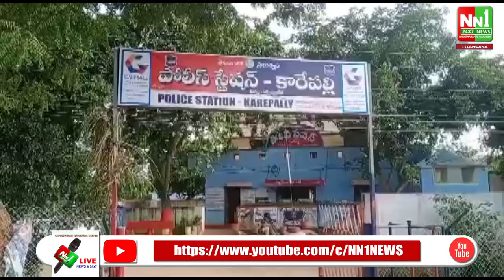200 క్వింటాళ్ల ..రేషన్ బియ్యం పట్టివేత